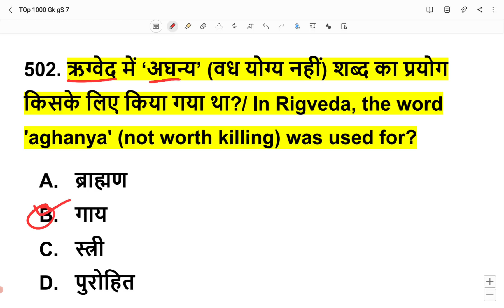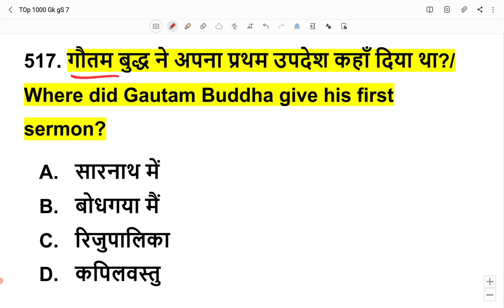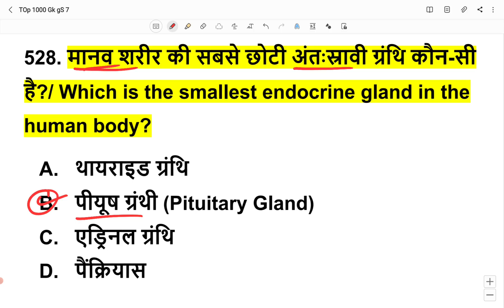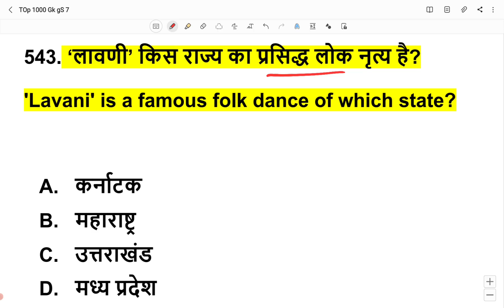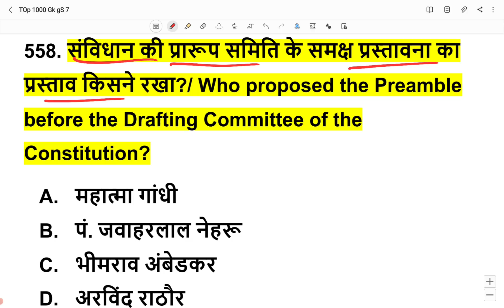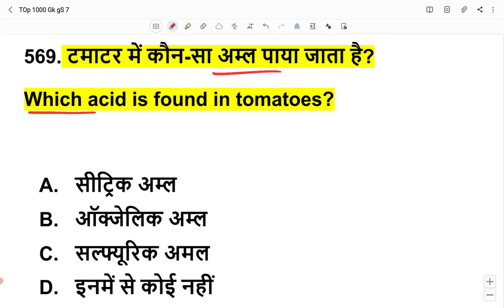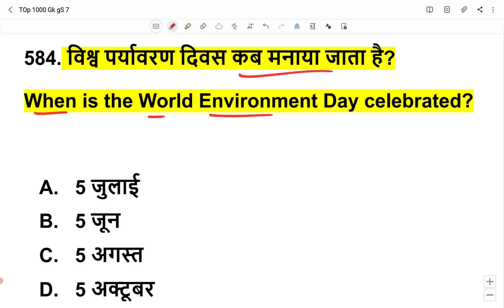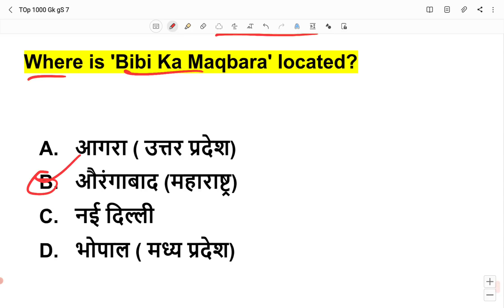Army Exam 100 Important Question/Army GD Top100 GK GS Question/Army GD Original Question Paper 2021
Army GD TOP-1000 Question/Army GK GS TOP-1000 Question/TOP_1000 Most Important Question Army Exam